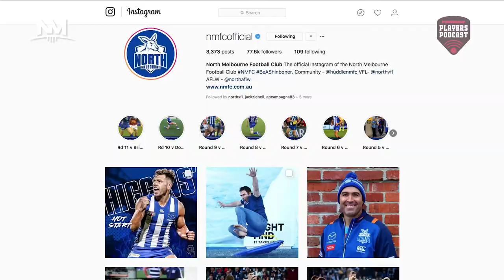Narny's goal vs Wrighty's goal (Powershop Players Podcast, Episode Eight)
Sam Wright kicked an impressive goal in round 11, but it's hard to forget Nathan Grima's goal against Essendon in 2013.